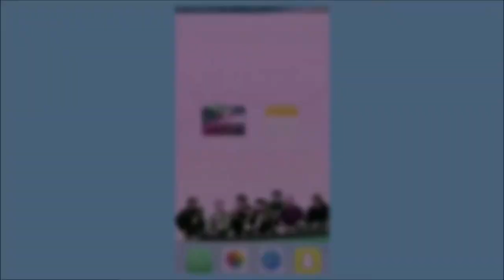🎤 MAUI TAYLOR OPEN MIC NIGHT SINGAPORE ⚫TheWickeRmoss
♡ open for 🍻 ⤵♡
[{ Please don't forget to watch in HD*}]

so i've unearthed a gem amidst this pandemic~
this was when Maui was in Singapore, of course prior to this lockdown chenelyn ok haha!
i don't wanna caption this too much, basta enjoy nyo na lang ha.
thanks guys for the support💖

Musician: Charmaine Pelaez ​(Finalist in Singapore's highly publicised televised talent competitions such as Singapore Idol 2006 and The Final 1, 2013)

📍𝑷𝒍𝒂𝒄𝒆𝒔/𝑪𝒐𝒎𝒑𝒂𝒏𝒊𝒆𝒔/𝑩𝒓𝒂𝒏𝒅𝒔 𝑴𝒆𝒏𝒕𝒊𝒐𝒏𝒆𝒅 𝒐𝒓 𝑺𝒉𝒐𝒘𝒏
Stage Bar, Prinsep St

wholeheartedly,
wickermoss

☘ Don't miss a video, SUBSCRIBE, it's FREE & I WILL LOVE YOU FOREVER ღ To become updated & for more videos from me, please SUBSCRIBE & kindly do TURN ON the notification 🔔 for my channel.
☾ Let's be fraaanndss🔸

☾ Discounts 🔸

👣 FEET HAVEN
Quote WICKERMOSS &

☾  ABOUT ME🔸
Hi, I'm charlesanGeℓ.
.. and yes, I'm a SHE 💃
I got tired so I've finally stopped counting on how many have asked me if that's actually my real name ☺️

✨𝑪𝒐𝒓𝒊𝒏𝒕𝒉𝒊𝒂𝒏𝒔 5:7
𝑭𝒐𝒓 𝒘𝒆 𝒘𝒂𝒍𝒌 𝒃𝒚 𝒇𝒂𝒊𝒕𝒉, 𝒏𝒐𝒕 𝒃𝒚 𝒔𝒊𝒈𝒉𝒕.